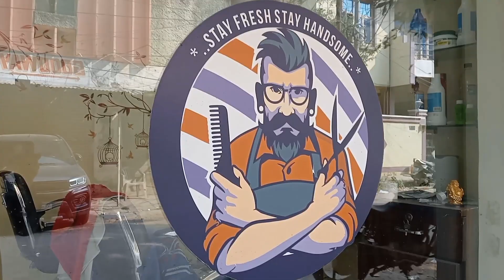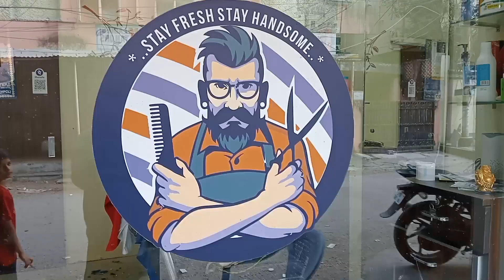Kashif's hair style 💇‍♂️✂️ | kids haircut vlog